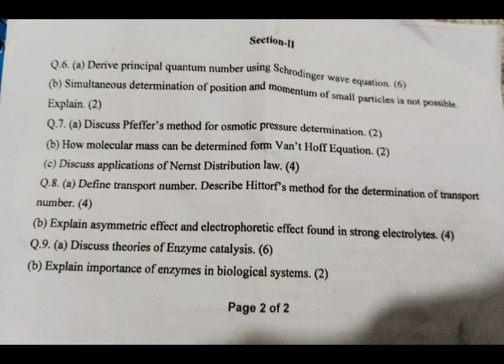Today's paper Chemistry (physical chemistry)Pu 2023